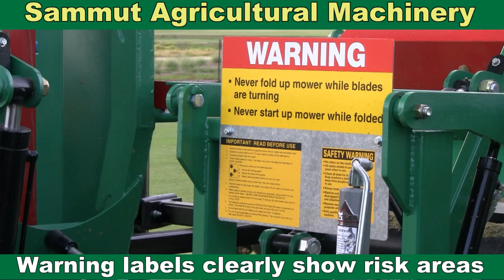Sammut Gearmaster 9000 Wing Mower Demo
sammutag's shared video file.